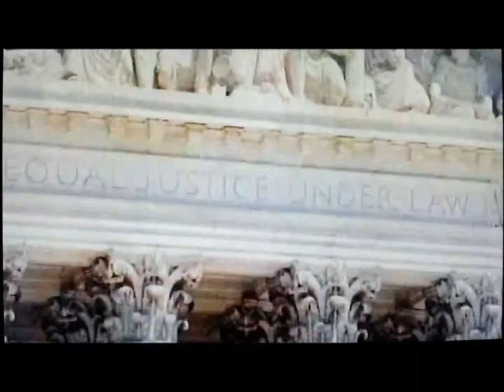Jaden Betts as "Javi" on Scandal